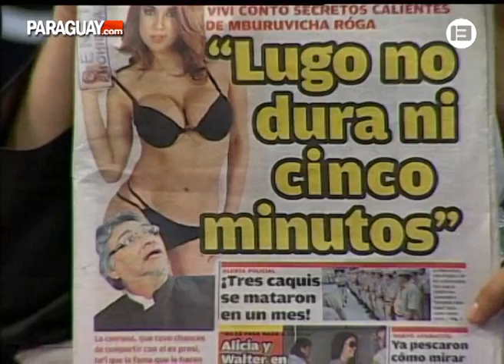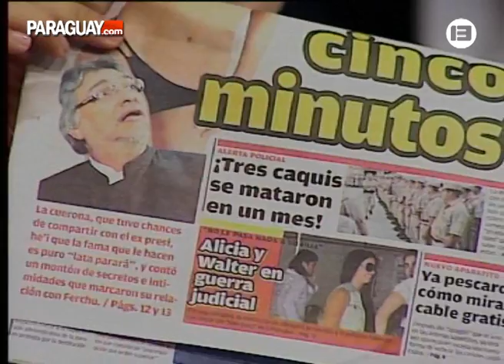Explosivas declaraciones de Vivi Figueredo sobre Fernando Lugo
La modelo reveló intimidades sobre cómo el exobispo flirteaba con diferentes mujeres, especialmente modelos, en el tiempo en que fue presidente de la República. La entrevista se realizó en vivo en el programa MQM, de Canal 13 de Paraguay.